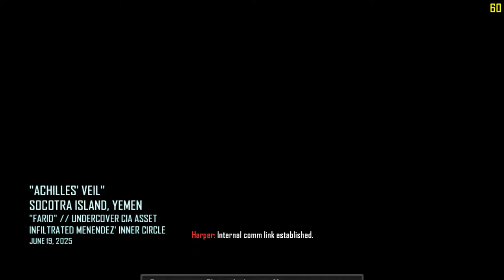Harpers Dead.. | Call of Duty Black Ops 2 Campaign | #9